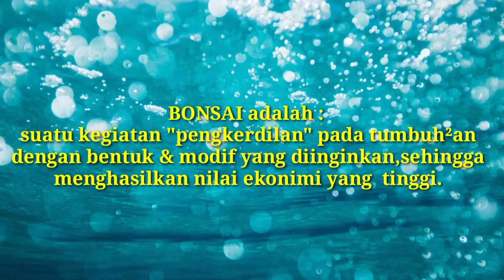Macam Macam Koleksi Bonsai Yang sudah ikut pameran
Macam macam  bonsai yang sudah ikut pameran di saat ini saya suguhkan pada pemirsa konco tani. Dan ini adalah suatu hobi tersendiri yang tidak bisa dihilangkan. Sebab dengan ide serta wawasan yang luas maka akan terciptalah bonsai yang unik dan menarik. Bonsai saat ini sudah menjadi primadona tersendiri di kalangan masyarakat dari tingkat bawah menengah dan atas. artinya bahwa bonsai saat ini sudah membudaya di bumi ini